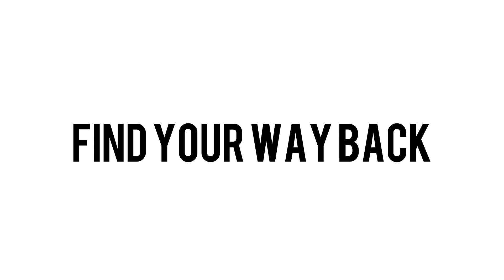Inspired of Find your way back -Beyonce:The Lion King /mixed with Melo X remix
First Inspiration of "Find your way back" by Beyonce

Mixed "Find your way back Melo X remix"
From Album:The Lion King

Shooting/Edit by iPhone 11pro ,iPhone 12pro